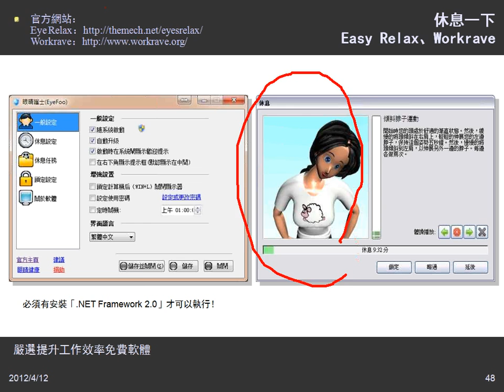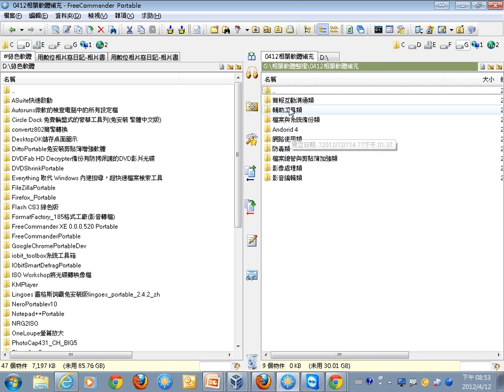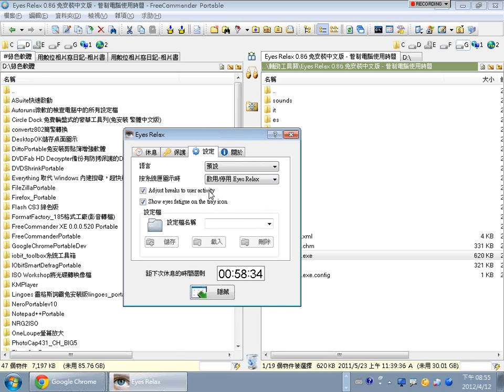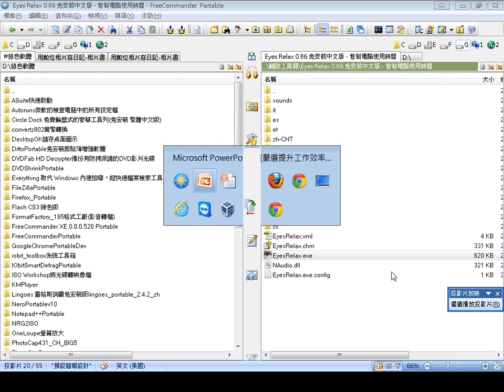13休息一下.wmv